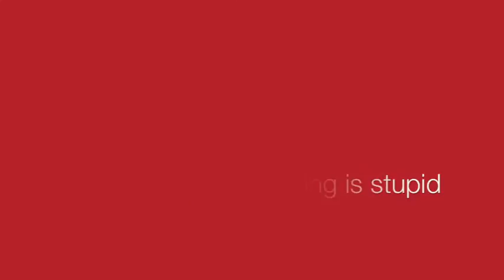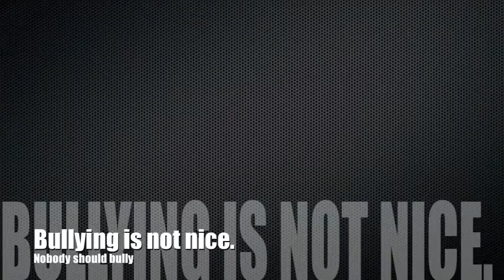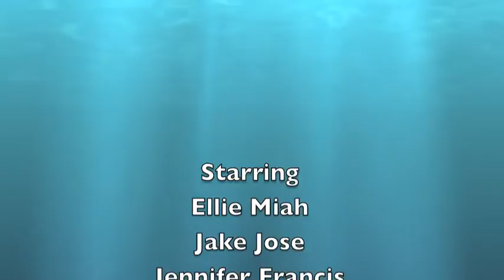Our Community Maes-y-Morfa - Group 6